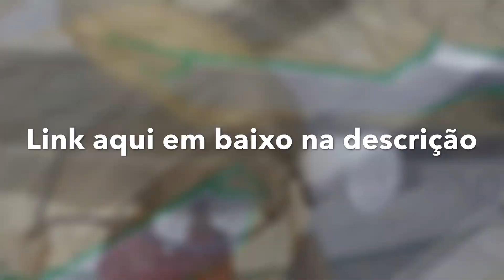Pintura Automotiva Cor Prata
Grupos whats e Facebook